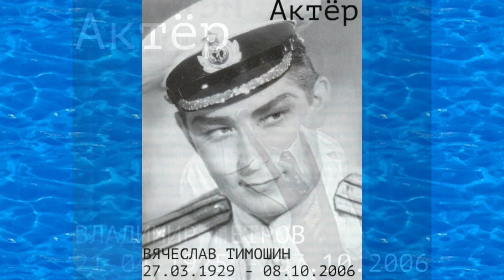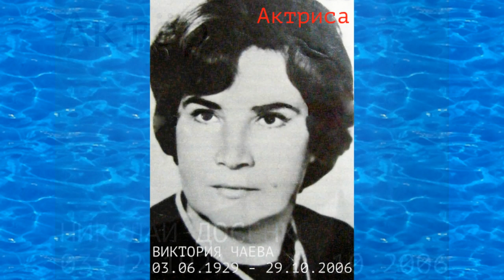ОНИ УШЛИ ОТ НАС В 2006 ГОДУ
(В даном видеоролике использована музыка
Alexander Nakarada - Cheezy Piano Medley